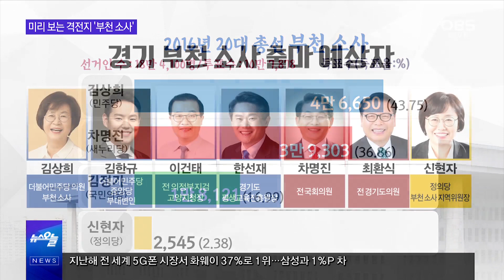김상희 4선? 내부 경선과 야권의 거센 도전 이겨낼까? / 미리 보는 격전지 '부천 소사'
경기도 부천 소사 지역은 더불어민주당 김상희 의원이 4선에 도전하는 선거 격전지입니다.
하지만 민주당 내부 경선이 치열할 것으로 예상되고 있는 가운데
야권에서도 쟁쟁한 후보들이 경쟁을 준비하고 있는데요.
‘부천 소사’의 총선 구도를 총선 Pick에서 짚어봤습니다.